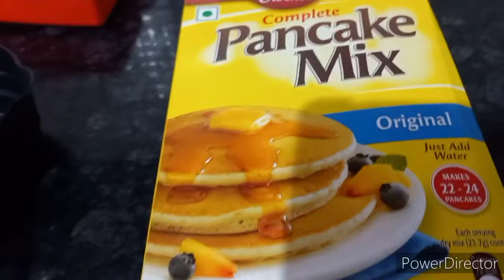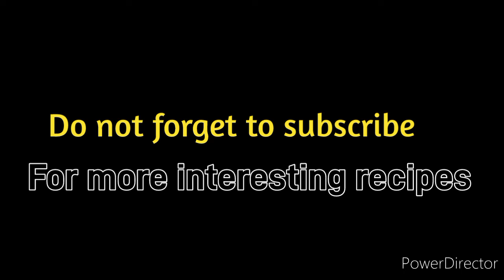How to make Betty crocker Pancake mix|Panckes kaise banaye| Eggless easy fluffy Pancake